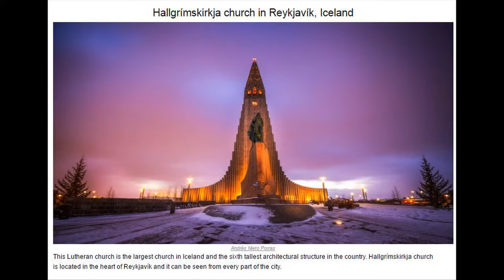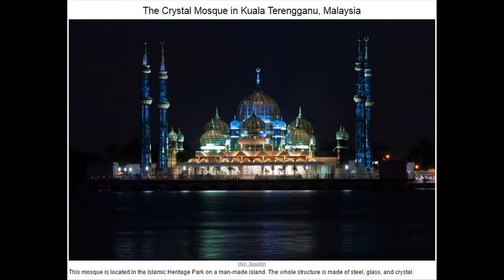21 unique and breath taking views of temples from around the world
Some of these temples were constructed centuries ago while others were created by modern architects. It took decades, even centuries, to bring some of these ideas to the realization stage, yet some of them were finished a couple of years after the concept first came to one great architect’s head. But there’s one thing that all these buildings have in common: they’re all unique architectural masterpieces that attract millions of people from all over the world, regardless of their religious views.